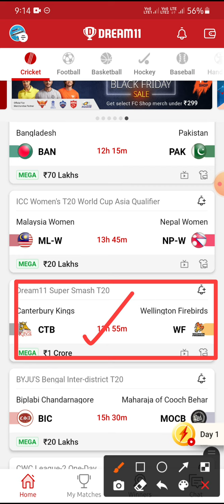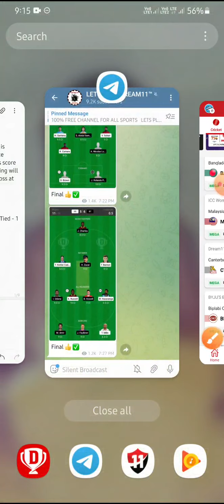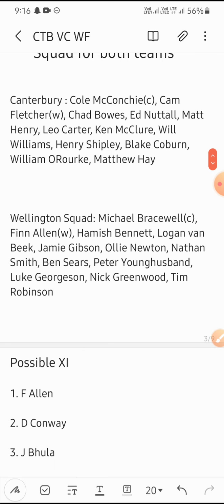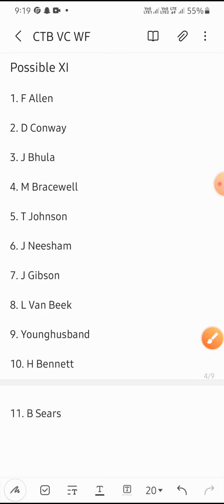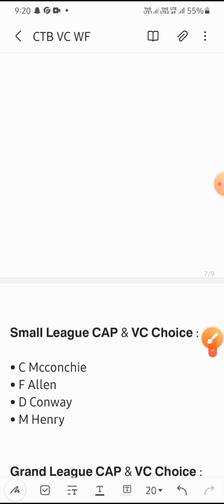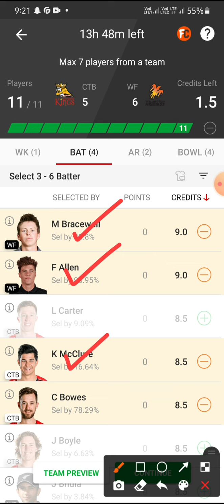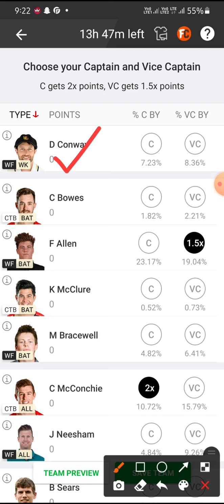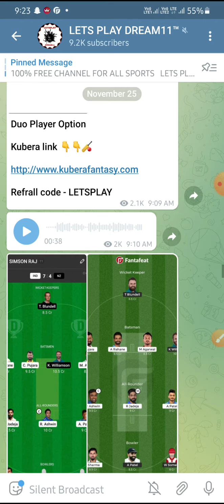CTB VS WF 1ST T20 Prediction | Ctb vs Wf team | Mega League C Vc Prediction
OR

daily 500rs winning

My Investment plan nanba

1. Sportasy

2. Vision11

3. Fantafeat

4. Kubera

CTB VS WF DREAM11 PREDICTION
WF VS CTB DREAM11 PREDICTION
CTB VS WF DREAM11 TEAM
WF VS CTB DREAM11 TEAM
CTB VS WF DREAM11 GL TIPS
WF VS CTB DREAM11 GL TIPS
CTB VS WF PLAYING 11
WF VS CTB PLAYING 11
CTB VS WF HEAD TO HEAD
WF VS CTB HEAD TO HEAD
CTB VS WF TAMIL DREAM11
WF VS CTB TAMIL DREAM11
CTB VS WF DREAM11 TAMIL
WF VS CTB DREAM11 TAMIL
CTB VS WF TAMIL PREDICTION

2. Dream11 takes great care to comply  with all central and state legislation in india to ensure that users are fully protected. Every contest is carefully designed to comply with applicable regulations in india.

3. This video analysis is based on my research and knowledge. I am not forcing anyone to follow my prediction.